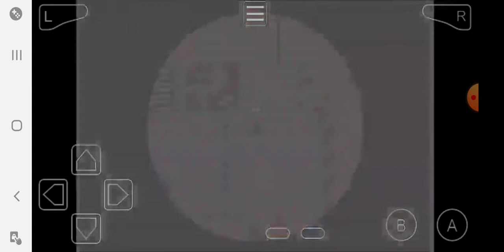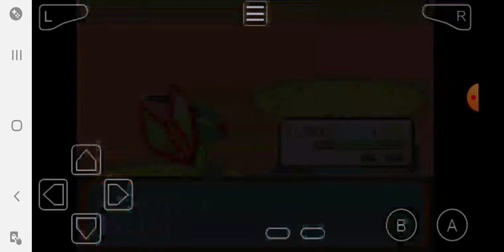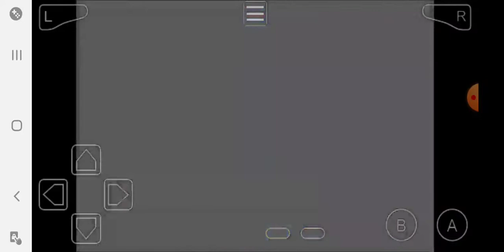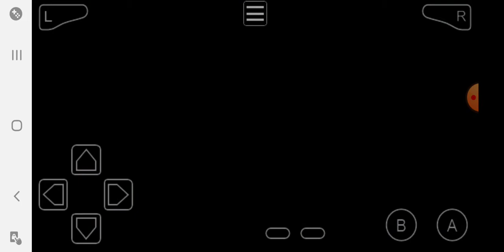19. Victory Road - Hoenn